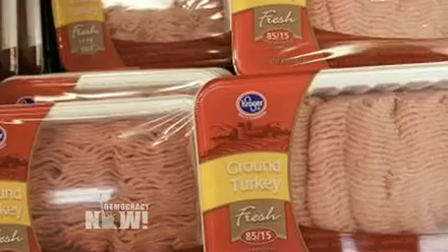Patty Lovera of Food & Water Watch on Turkey Recall, Saving Food Regulation from Budget Cuts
DemocracyNow.org - In one of the largest meat recalls in U.S. history, this week the food giant Cargill ordered the recall of 36 million pounds of ground turkey. The recall came after at least one person died from Salmonella, and another 76 people fell ill from turkey products traced to Cargill's processing plant in Springdale, Arkansas. According to the federal Center for Disease Control and Prevention, the Salmonella outbreak involves a strain of the bacteria known as Salmonella Heidelberg, which is resistant to many commonly prescribed antibiotics. Although the recall was announced this week, the outbreak began in March. More than 3,000 people die a year from food poisoning in the United States and millions more get sick. Food safety advocates say this latest outbreak shows how budget cuts have hampered the ability of federal and state health agencies to effectively protect public health. Democracy Now! interviews Patty Lovera, assistant director of the food safety group, Food & Water Watch. "As Congress comes back this fall and they're going to be in budget cutting mode and nothing is really sacred, we need to be telling them that food safety Inspections, figuring out these food system problems, are not acceptable places to cut savings," says Lovera.

For the complete transcript, to download the podcast, or for more information about Democracy Now!,

Please consider supporting independent media by making a donation to Democracy Now!